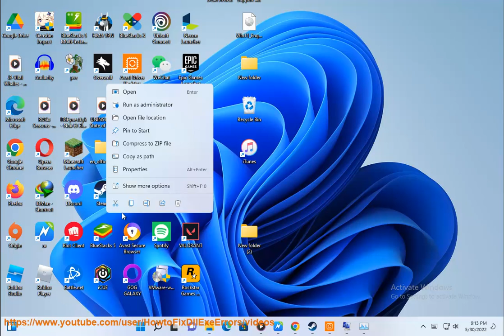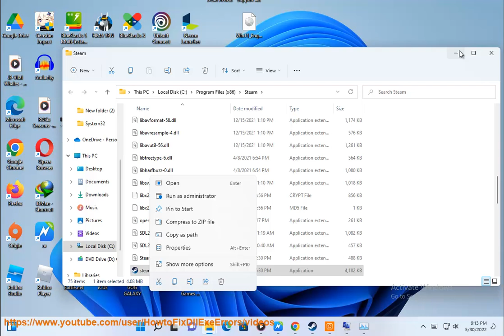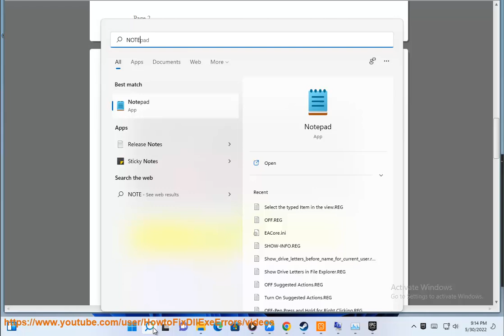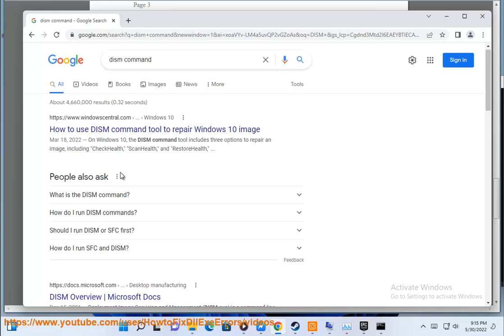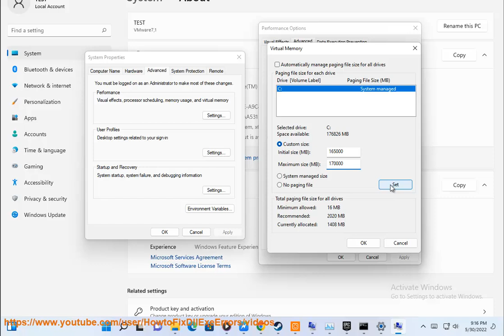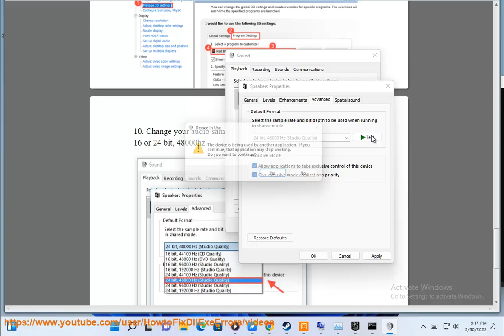Fix Red Dead Redemption 2 Crashing on Windows PC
Here's how to Fix Red Dead Redemption 2 Crashing on Windows PC. Run Avast Driver Updater@ to keep your device drivers up-to-date, easily & effectively.